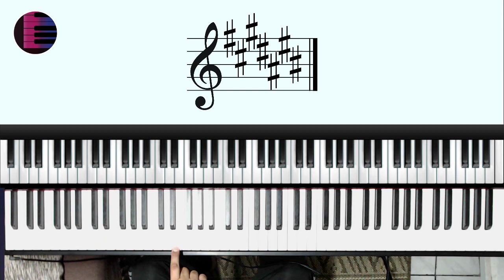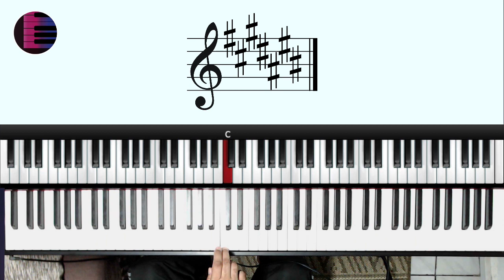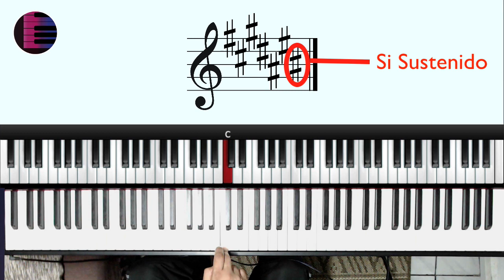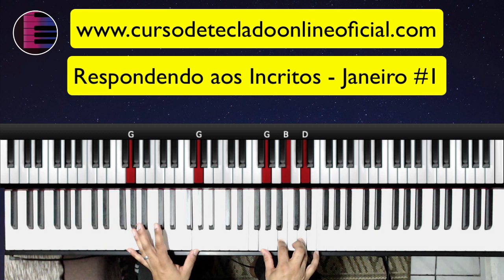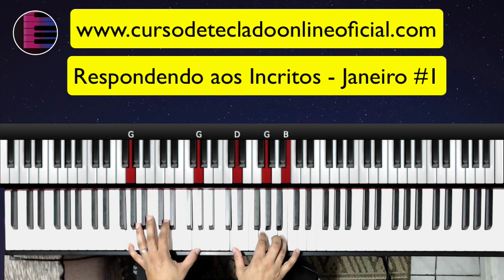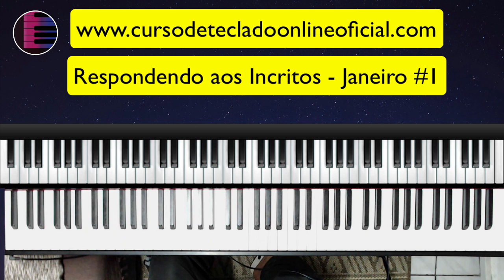Respondendo aos Inscritos e Alunos |Janeiro de 2020 #1 | 251/Levada/Ritmo